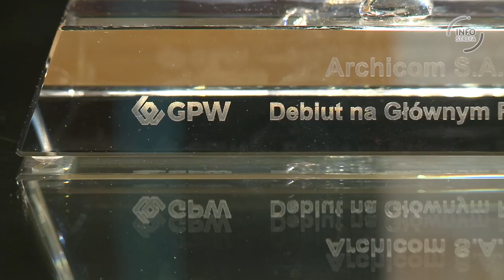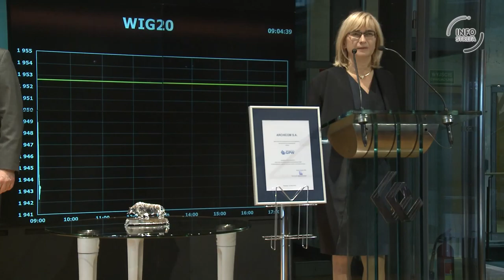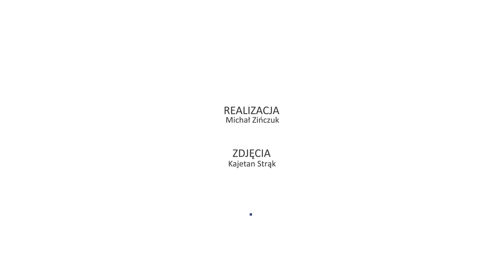Archicom debiutuje na Rynku Głównym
Archicom S.A., deweloper z ugruntowaną we Wrocławiu pozycją rynkową, zadebiutował na GPW. Spółka z emisji akcji pozyskała 70 mln złotych, które zamierza przeznaczyć na inwestycje we Wrocławiu, oraz nowym rynku - Krakowie. Więcej o działalności spółki i planach rozwoju mówi Dorota Jarodzka-Śródka, Prezes Zarządu Spółki.